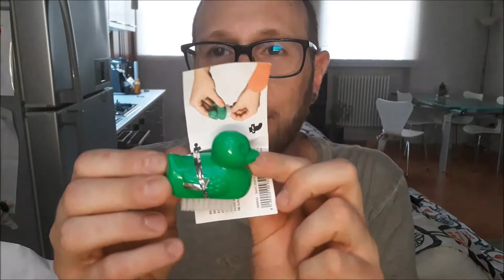regalini per il compleanno del mio amico cla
alcuni regalini simpatici per farsi quattro risate in compagnia.

scaricate l'app di flying tiger jungle nell app store, tanti giochi e punti.